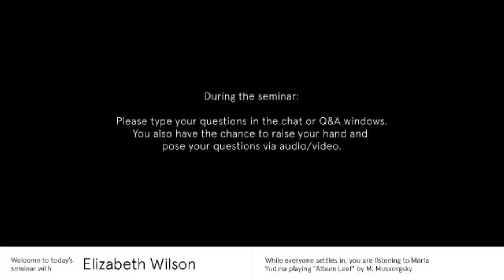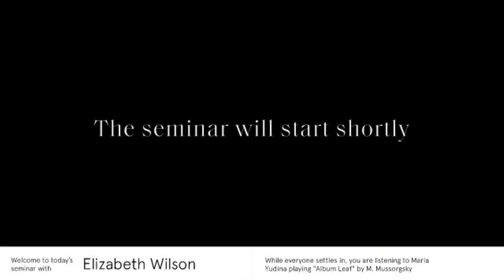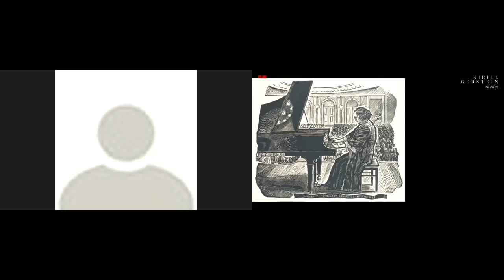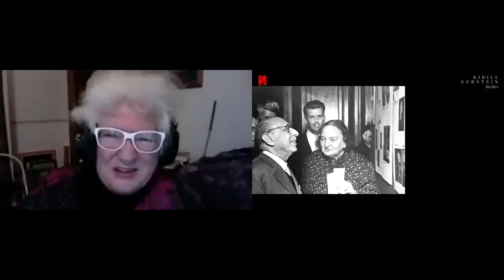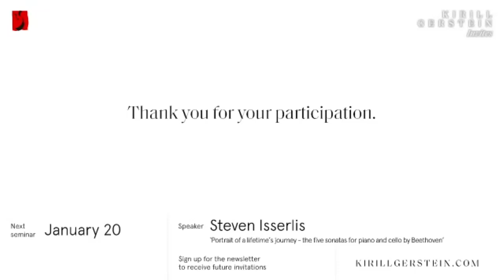Elizabeth Wilson: "The Many Faces Of The Russian Pianist Maria Yudina"- KG invites @Kronberg Academy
Recording of the online seminar "Kirill Gerstein invites" hosted by Kronberg Academy. 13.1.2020. In addition to Elizabeth Wilson, pianists Alexei Lubimov and Viktor Derevianko, both of whom learned from, played and recorded with Yudina, join on screen to share their personal recollections.

introduction: 0:00
seminar: 04:34

Elizabeth Wilson follows Yudina's life story within the context of the rousing and difficult times she lived in, times which defined and destroyed so many individual destinies, as well as the fate of Russia itself. As Elizabeth notes: “It is obvious that Yudina was much more than a great musician and pianist. Mikhail Bakhtin, Russia’s foremost philosopher recognised her abilities as a philosopher. Boris Pasternak appreciated Yudina as one of his most discerning readers. A friend and trusted interpreter of the great composers of her time, from Hindemith and Prokofiev to Shostakovich and Stravinsky, Yudina left a large discography, containing many live concert broadcasts.

Yudina existed on the edge of society, barely tolerated by officials and was periodically banned from the concert stage by the Soviet authorities. A convert to Orthodox Christianity at the age of 20, and viewing her life as service to others, Yudina interceded for many of her friends and colleagues incarcerated during the various campaigns against religion and the “intelligentsia”. She travelled to the camps of the gulag, took messages to and from incarcerated priests, sent parcels and money to “the unfortunate”, as Dostoevsky once termed prisoners.  She was an influential teacher and left a lasting imprint on several generations of students. Despite this, she was thrown out of three teaching institutions for her religious beliefs. Yudina lived in impecunious poverty giving away her money to those she believed in greater need. She owned nothing – not even a piano - apart from books, scores and a park bench, which found its way to her apartment as her only piece of furniture, and died in 1970, shortly after her 71st birthday, worried that she would be unable to pay back her debts.

From the early 1980s, Yudina started gaining recognition in the West through her recordings and various legendary stories, the most famous of which – about her recording of Mozart’s concerto K. 488 in one night at Stalin’s specific request has stuck firmly in the popular imagination, although there has been no confirmation of its veracity.”

Kirill Gerstein invites - an online forum with leading thinkers hosted by Kronberg Academy